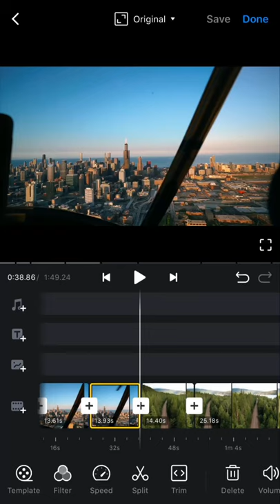02.Convenient Sorting丨VN Video Editor App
Swipe up and down to delete the clip;long press clips to drag and swap the sort.

Thanks for your like of VN app.
In order to facilitate your feedback in time, welcome to add the official telegram VN account if you like We will also regularly send you VN LUT, templates, sound effects, fonts and other resources.

Instagram / Facebook / YouTube: VN Video Editor App